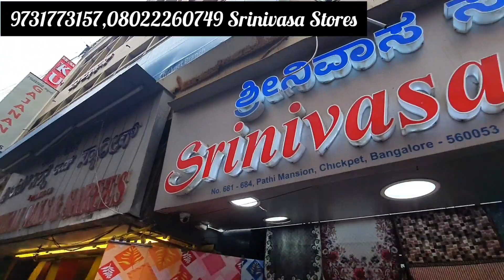Chickpet wholesale Curtains,sofa covers,handloom&jaipur bedsheets,Home decor single piece Courier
Shop Address:
Srinivasa Stores
No 681-684,Patrick Mansions,Chickpet,
Opp.Sudarshan Silks,Bangalore  - 560053